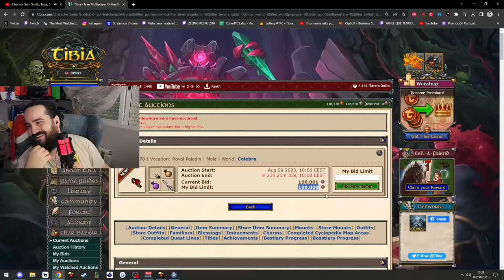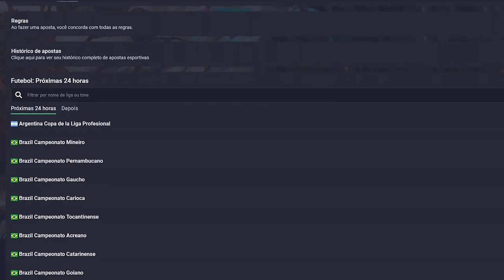VEPEH RP LEVEL 1778 NO BAZZAR VENDIDO! MAIS DE 350K TC | DOUBLE BAG YOU COVET